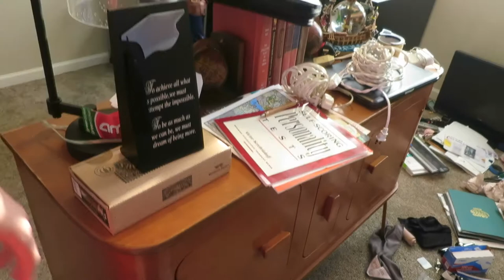Whatcha Havin' With Gavin? | VLOG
Join Gavin in the kitchen this week as he cooks up one of Patrick's favorite meals.

YouTube.com/GavinPatrick

Tweet or Instagram us that you did for a SHOUTOUT or FOLLOW!

➜ INK-N-PAINT THREADS:
Our Theme Park Inspired Apparel